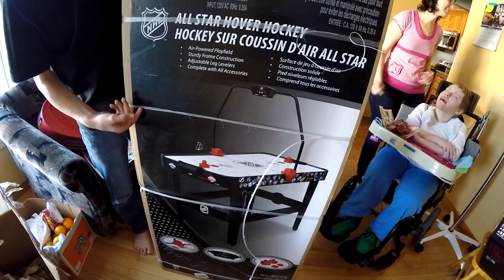Trucker Rudi 12/24/15 it's Christmas at our house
it's Christmas at our house

TruckerRudi

Trucker_Rudi

Ron
Trucker by Design